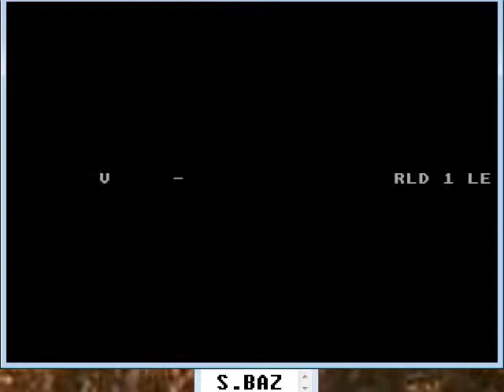Scrapyard Dog 7800 e 28925